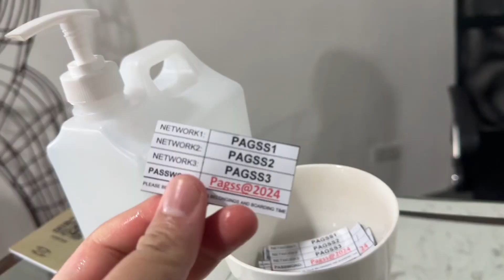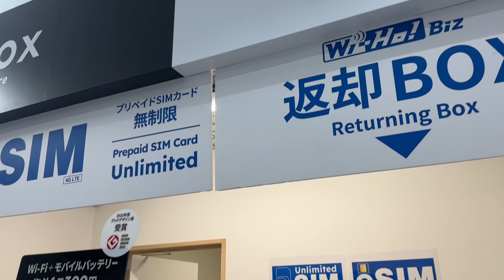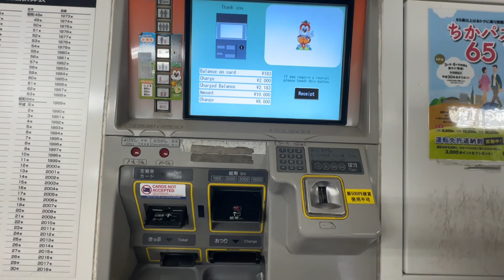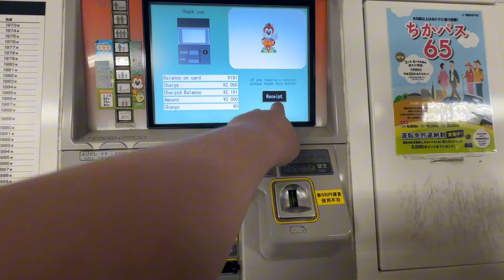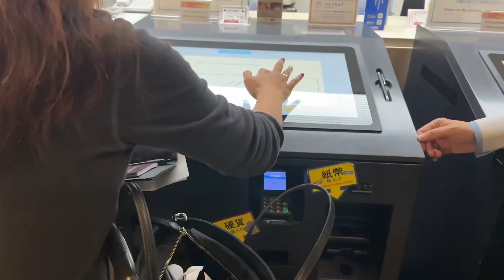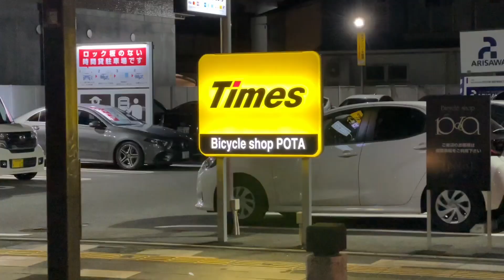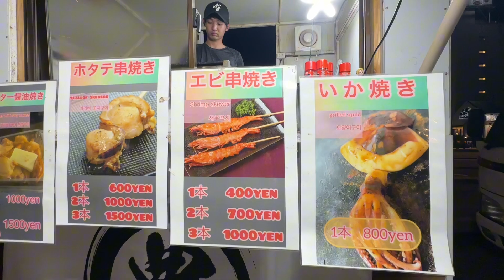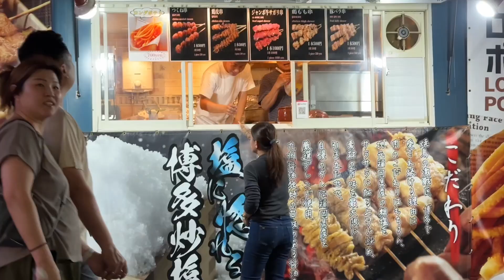LET’S GO TO FUKUOKA, JAPAN! (Day 1) | TraveLawyer